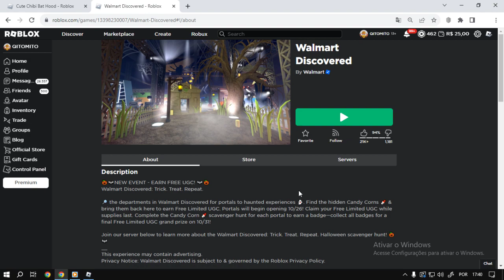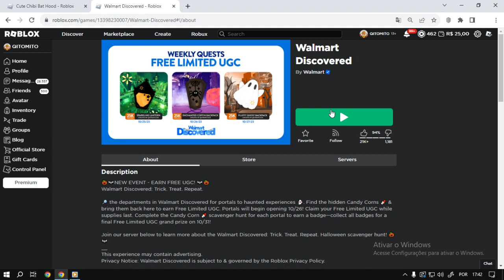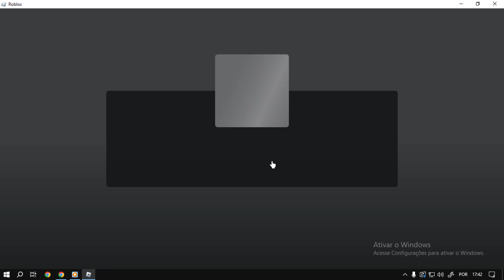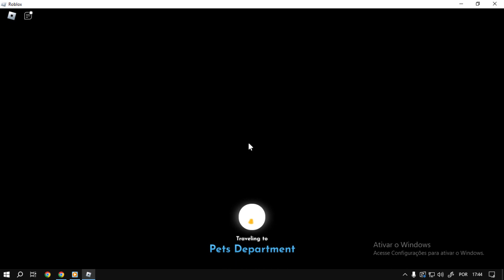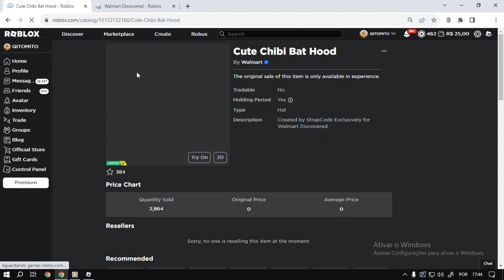🚨EASY🚨 Roblox 1 Limited UGC FREE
Para compra de código de item virtual Roblox e BRINQUEDOS ROBLOX

informação em primeira mão sempre no canal TATICA21